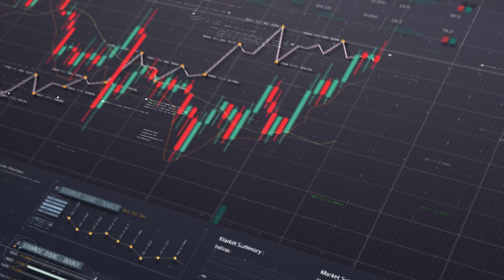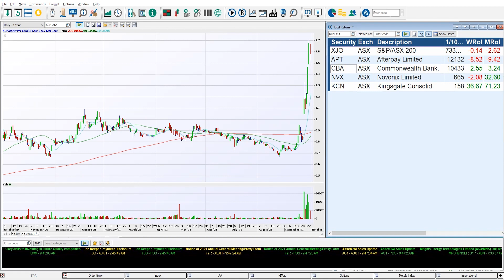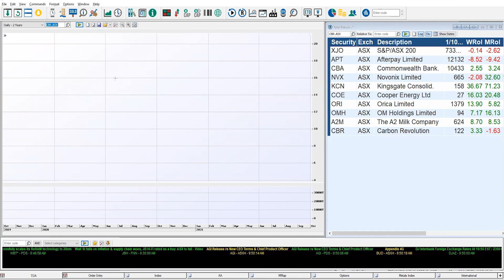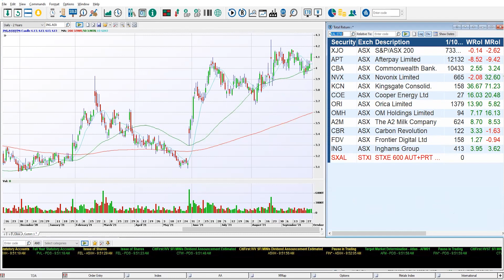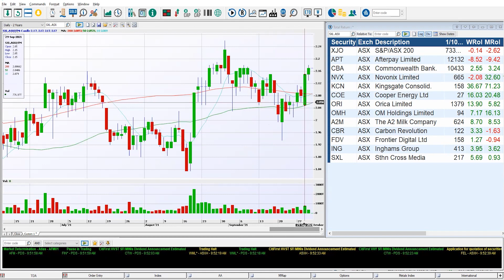Finding the next breakout Stocks | High Velocity ASX Stocks | A2M CBR ING SXL FDV OMH ORI COE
Finding the market's next leaders the next ASX leaders comes from identifying those that are building bases and strong foundations for the next rally. These are High Velocity companies. Through proprietary scanning Finer Market Points surfaces the ASX companies quietly climbing the momentum ranks.
Walking through the stealth climbers that are quietly climbing the ranks and unpacking their charts. Surfacing top trading shares on the ASX by building off two leading scanning and filtering tools. William O'Neil's Relative Strength Index (RS Index) and Mark Minervini's Volatility Contraction Pattern (VCP) are two of most highly regarded filtering methods to find the market's best trading shares. Applying these scans to the ASX to find a shortlist of trading shares to review.

ASX trading history shows that the strongest rallies have come from the Small-Cap miners, out-performing the larger caps that contribute to the theme help drive the market as the ASX200 reaches new highs. Investors Business Daily publish RS Index data for the US, although this data is harder to come by for the ASX. Finer Market Points looks at the best small-caps to understand their charting patterns, volume, timing, and gains to find Pocket Pivots, Volatility Contraction Patterns, Buyable Gap Ups, and High and Tight Flags along with RS Index and VCP scanning. These are used in conjunction with canslim (CAN SLIM) and Wyckoff theory.

Shares In Play looks at to see what's behind the strongest gainers on the market's leading themes.

Trading Pocket Pivots from Gil Morales and Chris Kacher's extension of William O'Neil and his CAN SLIM trading methods:

Start 0:00
Cooper Energy Ltd COE ASX 2:01
Orica Limited ORI ASX 2:37
OM Holdings Limited OMH ASX 3:08
Favourable Charts 3:38
The A2 Milk Company A2M ASX 3:45
Carbon Revolution CBR ASX 4:56.
Frontier Digital Ltd FDV ASX 5:57
Inghams Group ING ASX 6:39